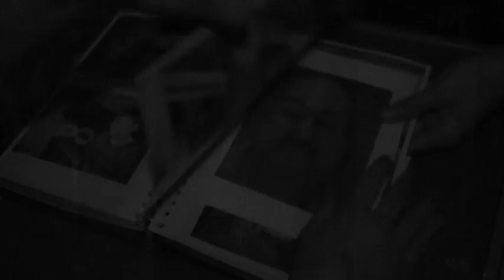How Not To Floss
An experimental essay on IT Consultancy.